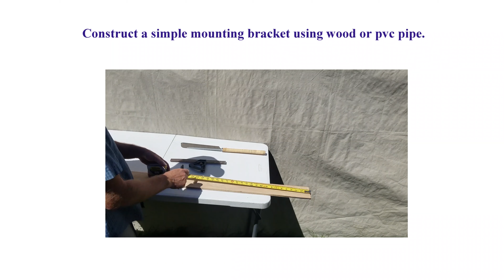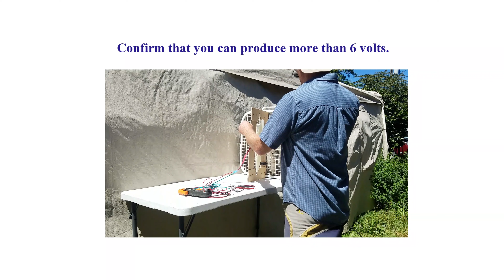LESSON TWO CHARGER WIND TURBINE | 6 Volt Desktop Battery Charging | How To Instructional Video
Test 1. Confirm Voltage – The 6 volt battery requires a voltage greater than 6 volts for effective battery charging. First, confirm that you can produce more than 6 volts by measuring the voltage directly from the Charger Wind Turbine’s power cable ends. Secure the Charger Wind Turbine to the fan using the mounting bracket. With the fan on high and the voltmeter set to DC volts, give the blade a good spin with your finger. Test and record the voltage from the three fan speeds.

Test 2. Prep - Strip at least 1 inch of wire insulation from the power cable ends, and twist the wire ends around the battery terminals. Green wire to the black battery terminal and red wire to the red battery terminal.

Test 2. Battery Charging - Turn the fan on high with the voltmeter connected to the battery. Set the voltmeter to DC volts first test and record the voltage in the charging circuit. Let the wind turbine charge for 10 minutes and record the circuit voltage. Repeat this test with the medium and low fan setting. The battery's charge state can be determined with the battery voltage. A fully discharged battery will read 5 volts and a fully charged battery will read around 6.3 volts. The 6 volt battery can be charged up to 6.7 volts and will settle down to 6.3 after the charging stops to indicate a fully charged battery.

Test 3. Using the Power
We do not recommend charging personal electronics directly with the Charger Wind Turbine because it can cause damage. It is better to first charge an independent battery and use the power from the battery. Using power produced during charging can be demonstrated by turning the Charger Wind Turbine into a fan and powering the LED light diode. To create the Charger Wind Turbine fan, simply connect the green power cable wire to the red positive terminal on the battery and connect the red power cable wire to the black negative battery terminal.